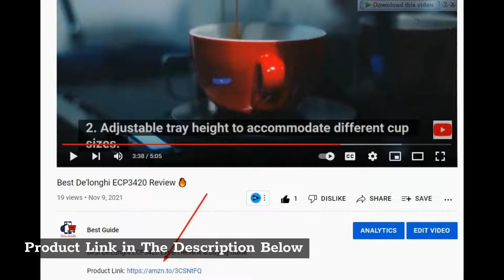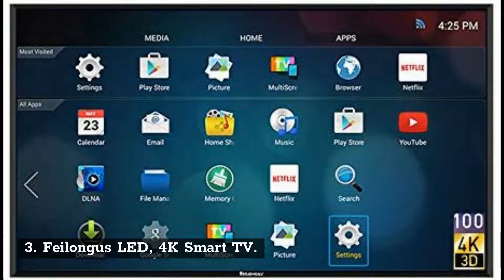Top 8 Best 90 inch TVs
List of Top Best 90-inch TVs

8. Sharp PN-LE PN-LE901 90” LED TV

7. Sharp Aquos N7100 LED

6. Sharp LC-90LE745 LED 3D HDTV

5. NEC E905 90 Inch LED

4. Samsung UN85JU7100 Ultra HD Smart LED TV

3. Feilongus LED 4K Smart TV

2. Sharp LC-90LE857U 90-Inch Aquos

1. Sharp LC-90LE657U Aquos HD